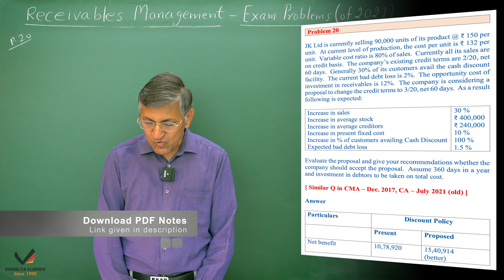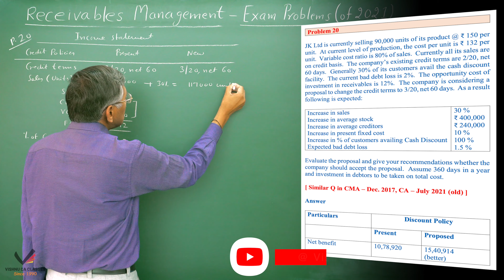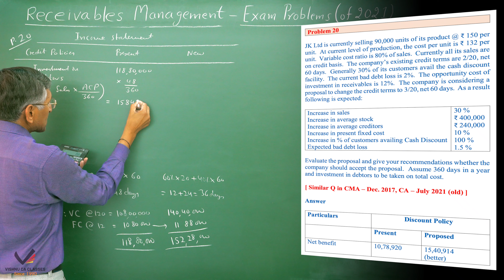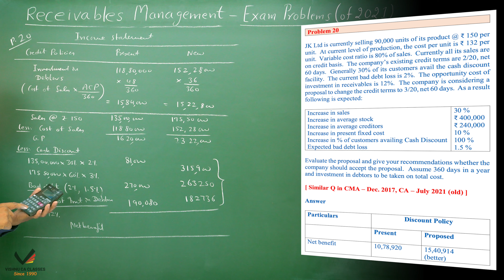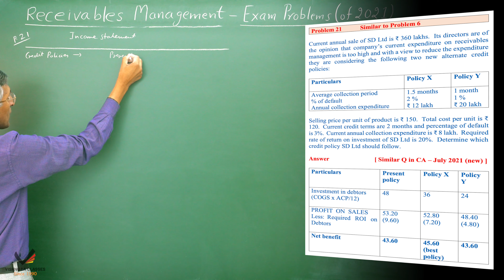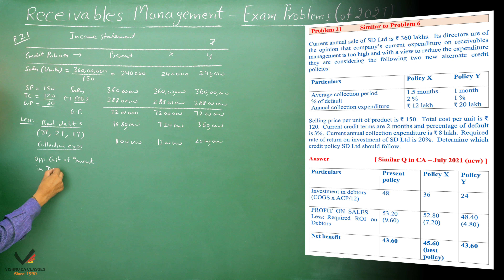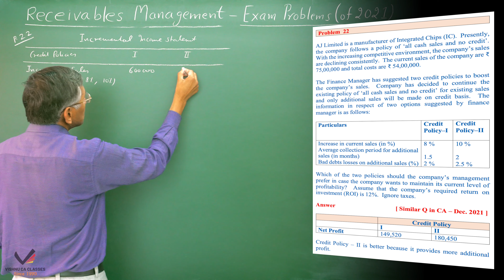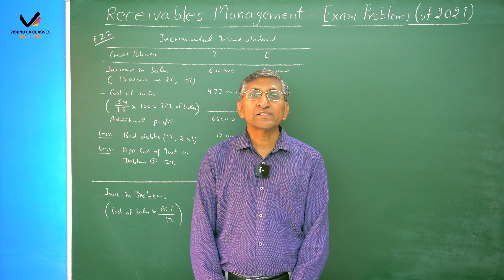Receivables Management | 2021 Exam Problems (7) | CA Inter FM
Topic     : Working Capital Management - Receivables Management : Exam Problems 20 to 22

0:00 - Intro
0:12 - Formulas at a glance